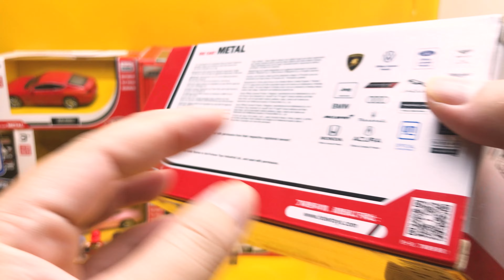McLaren Blue Unboxing Toys sunny cars #34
Welcome to the channel ( Sunny Cars ). My channel specializes in introducing toy cars. There are many types of vehicles , for example : ambulance , fire truck , police car , truck , dump truck , construction vehicle , road roller , bulldozer , tractor truck , container truck , mini toy car and many other vehicles and remote control toys vs Collection of Truck  . In the videos, I have taken more pictures from reality . Looking forward to your support.
Content includes :
sunny cars